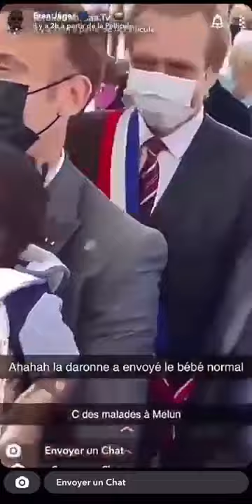Une mère envoie son bébé dans les bras de Macron à Melun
Dot Stock, it's in the memory !